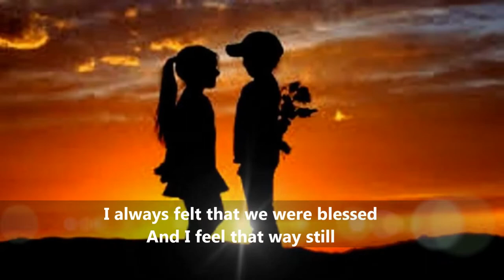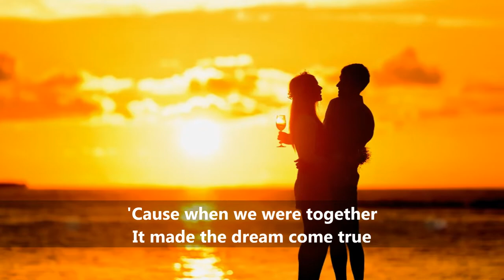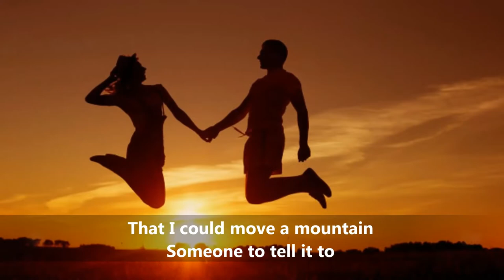Song “One Friend”(with lyrics) /Line Dance “Only One Friend”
“If I had only one friend left, I'd want it to be you.” Beautifully said!
Yes, dedicate this meaningful song to your best friend/soulmate/your family member/pet, spiritual guru or whoever you have in mind…
Produced by Kyle Lehning, listen to this No.1 hit from Dan Seals (1948 – 2009).

And special thanks to Jaszmine Tan & Heejin KimHee who choreographed this lovely line dance “Only One Friend” in Jan’21.

(“Red is the Rose” (With lyrics)
“Pretty Ribbon” @ Chiang Mai, THAILAND (泰国清迈之旅)
(當 你 老 了 (Dāng nǐ lǎole) When You Are Old)
(老鼠愛大米 (lǎoshǔ ài dàmǐ) Mouse Loves Rice)
(路過人間 (lùguò rénjiān) Passing By (the World)
(“Sanctuary” @ SBS Taiping, Malaysia (避难所-太平护法苑)
(“I Wanna Grow Old With You” – Our All Time Favourite)
(“Immortality” @ Thousand Islands, Canada (加拿大之旅)